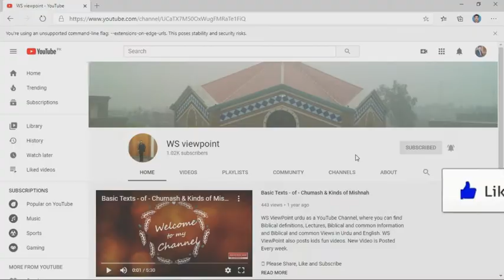Hume Khudawand ki pervi mazbooti se krni he Azmaeshen hume Khuda se dur kr skti hen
Mathew 4 talks about temptations that we go through and we have to live in these temptations, we can’t escape from these temptations, but we need prayers to be delivered from the evil. Temptations can come from worldly wealth, lust and relations etc. so we need to leave all these things back and move forward.